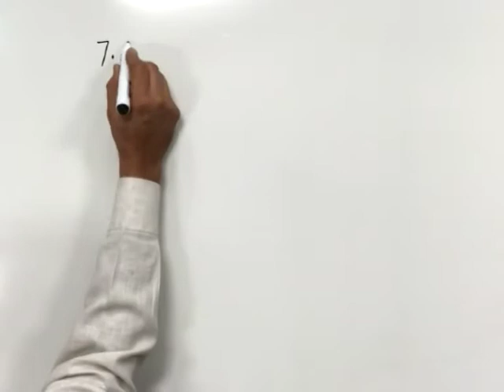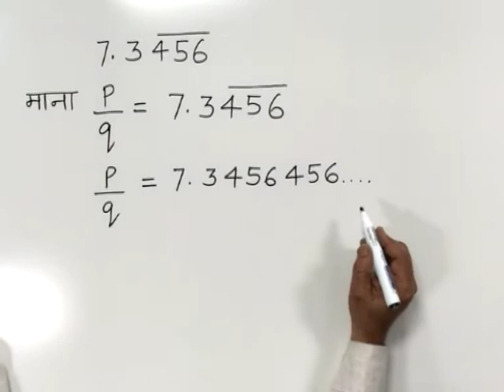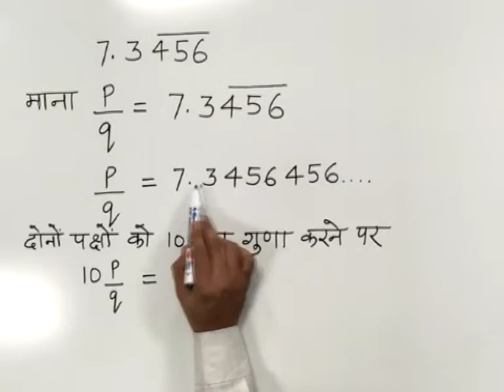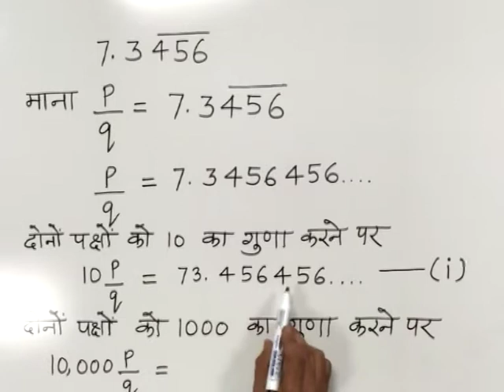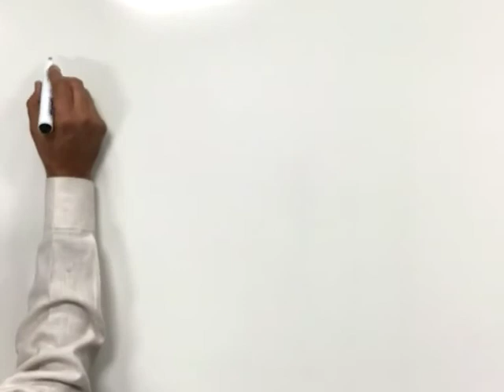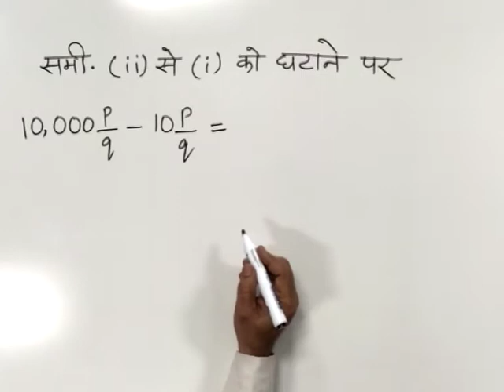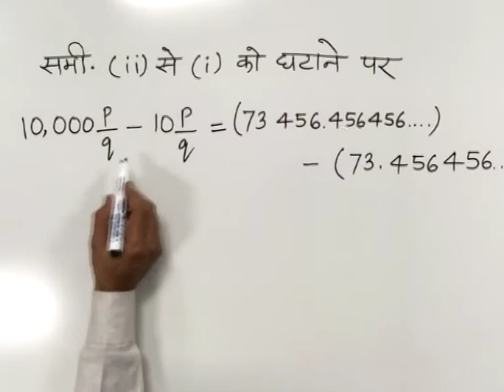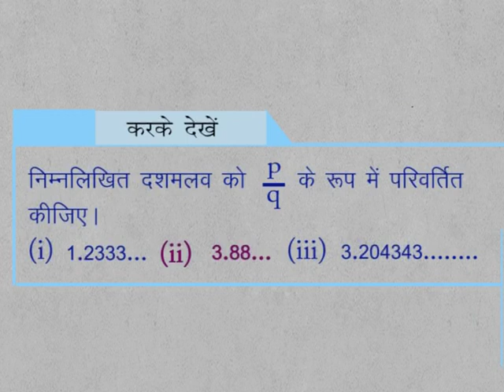CLASS 9th | MATHS | CHAPTER 2 | REAL NUMBERS | 9 New Exa 2 1